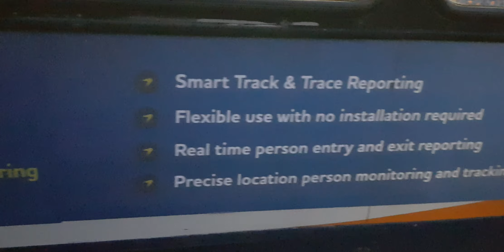Here is the stagecoach bus 27556 on the number 34 in Guildford Thursday 21 April 2022